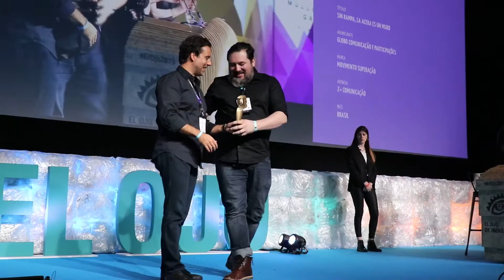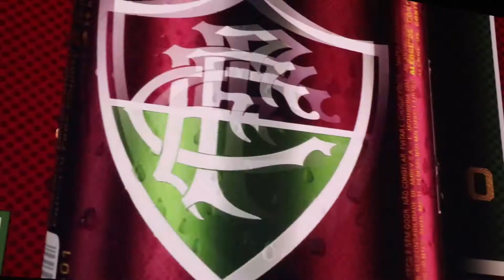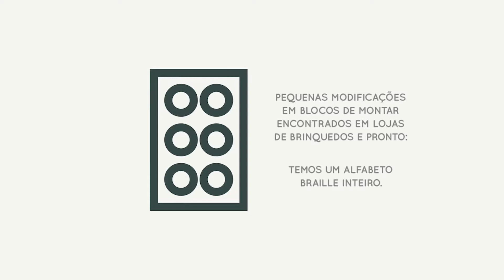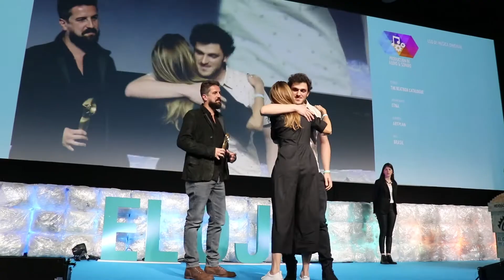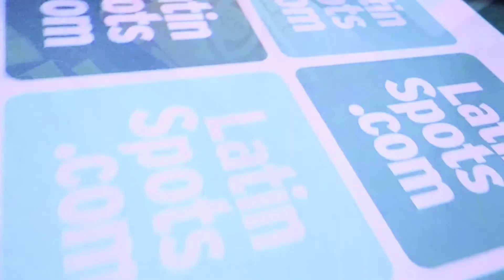Festival El Ojo de Iberoamérica 2019 - Performance brasileira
Confira reportagem sobre a performance brasileira no Festival El Ojo de Iberoamérica 2019, realizado em Buenos Aires, na Argentina.

O Brasil mandou bem no festival. O país levou para casa 39 troféus de ouro, 99 de prata e 108 de bronze. Além disso, conquistou, 4 Gran Ojos, considerados os troféus mais cobiçados da premiação. No total foram 250 metais.

Look: Elisangela Peres veste Hering

Entrevistas: Santiago E. Keller Sarmiento - Fundador e Presidente do El Ojo de Iberoamérica ; Sergio Gordilho - Copresidente e CCO da Africa; Felipe Luchi - Sócio e CCO da Lew’Lara/TBWA; João Consorte - CEO da McCann Health Brasil; Joanna Monteiro - CCO global da FCB e Presidente do Júri Digital & Social e Produção Digital; Marco Bebiano - Diretor de Desenvolvimento de Negócios do Google e Presidente do Júri Mídia; Fernando Taralli - Presidente da VML Brasil; Rodrigo Jatene - CCO da Grey West Estados Unidos e João Vicente de Castro - Ator